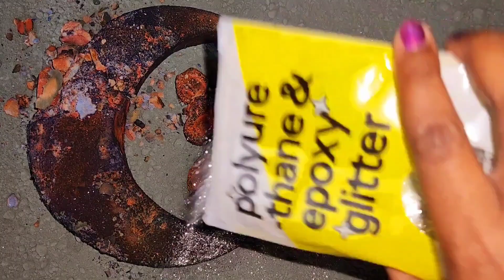ASMR | Gym Chalk Reform Crush Compilation | Sleep Aid | Anxiety Relief